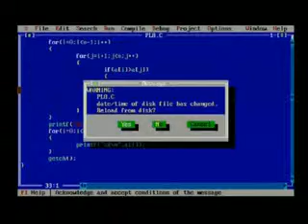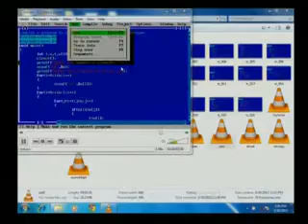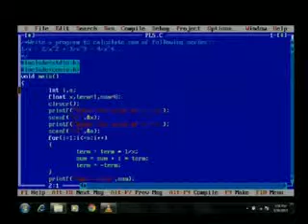Reshma Idresh Lakhani Computer Programming and Utilization Lab Practice 4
Reshma Idresh Lakhani-SNPIT&RC, Umrakh, Bardoli-Computer Programming and Utilization-Lab Practice-Effective Programming Skills.